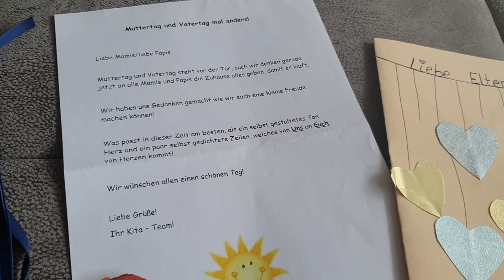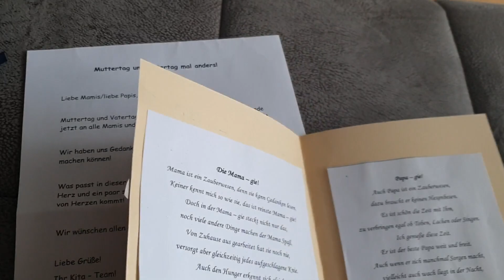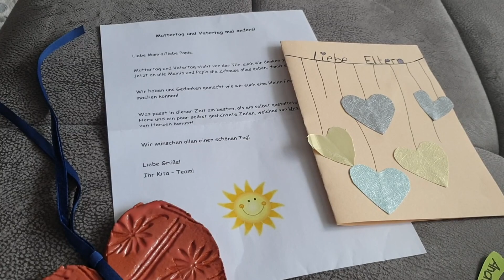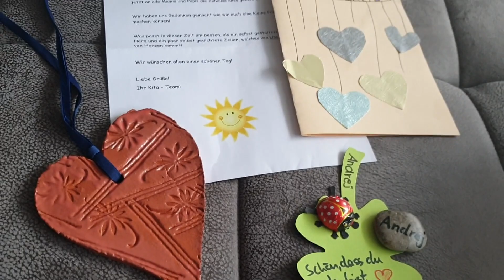В САДИК ПОСЛЕ 3 МЕСЯЦЕВ КАРАНТИНА/ ПРИОБУЛАСЬ НА ЗИМУ/ ЗАЧЕМ НАМ ЗАБОР?/ VLOG/ ГЕРМАНИЯ